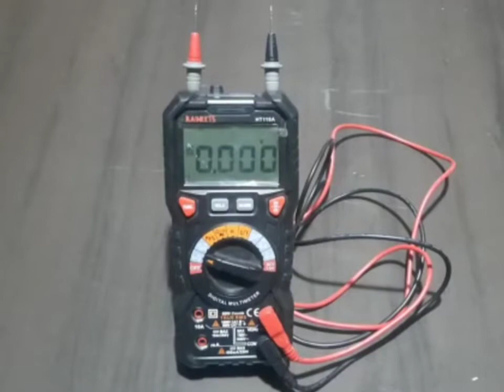Electrónica - 200 M (grupo 11)